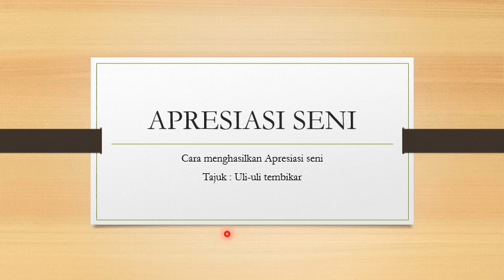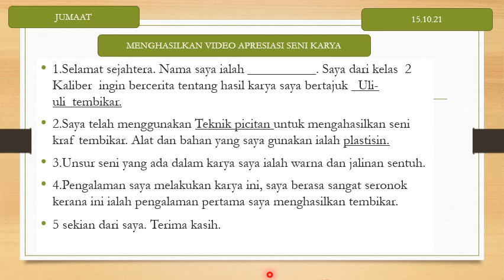cara menghasilkan video apresiasi seni uli-uli tembikar unit 8 Pen Kesenian tahun 2